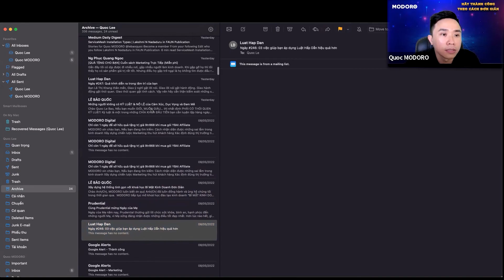Thăng cấp khách hàng với phương pháp rút ngắn cự ly và cường độ | YBAI AFFILATE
Khách hàng online khác hoàn toàn so với khách hàng truyền thống, vì vậy việc chăm sóc sẽ đòi hỏi bạn phải chăm chút hơn, đầu tư vào các chính sách chăm sóc và phương pháp tiếp cận làm sao để gần gũi với KH hơn, hay còn gọi là rút ngắn cự ly với họ.

Trong video trên tôi sẽ tiết lộ với bạn một công thức giúp bạn RÚT NGẮN CỰ LY & CƯỜNG ĐỘ với khách hàng, gia tăng kết nối dài lâu với khách hàng hơn.

Các anh chị quan tâm đến Ybai là gì và quan tâm đến việc làm sao để bán được hàng.
Hãy Click vào đây và chúng tôi sẽ tư vấn cho anh chị

🎁MODORO xin tặng anh chị bộ Ebook Phát Triển Danh Sách Khách Hàng Theo Hành Vi. Với bộ tài liệu này anh chị có thể nắm được hành vi của người tiêu dùng sẽ giúp cho doanh nghiệp của Anh/chị dễ dàng đưa ra những chiến lược tiếp thị và kinh doanh sản phẩm phù hợp.

Công ty  TNHH Modoro Digital
Địa chỉ: Tầng 7, Tòa nhà VCN, Vĩnh Điềm Trung, Vĩnh Hiệp, Nha Trang